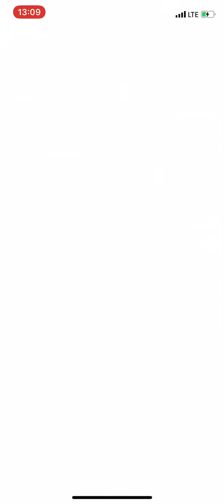Pokémon Go Draft Season 3 - Clefable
My Team:
Rhyperior
Kyogre
Metagross
Honchkrow
Giratina-O
Blaziken
Terrakion
Gyarados
Luxray
Magnezone
Typhlosion
Infernape